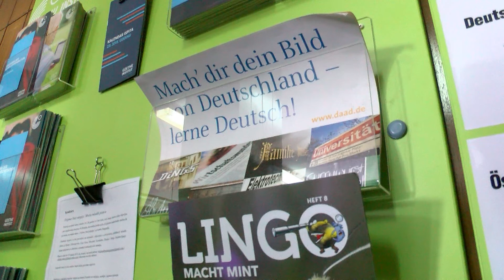Prvi centar za njemački jezik